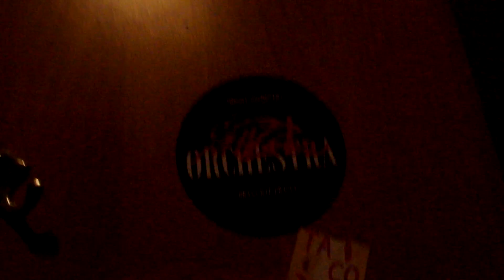Na:dělení pro Nocleženku s Pio Squad, Tygroo a ShizzleOrchestra (aftermovie)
Video zaznamenané Violkou Tokárovou z akce Na:dělení pro Nocleženku, která se konala  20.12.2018 v klubu Fatal na Žižkově.

Díky všem co podpořili lidi bez střechy nad hlavou!
Pokud byste chtěli někomu bez domova na noc darovat postel a večeři, můžete přispět zde: